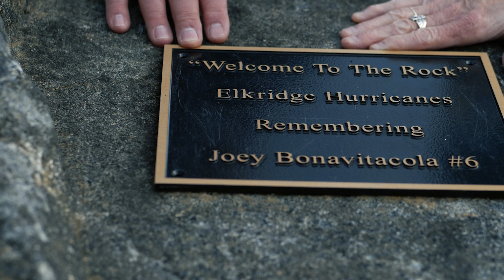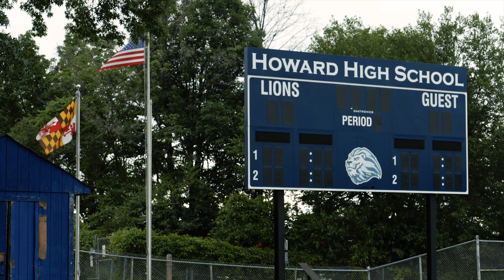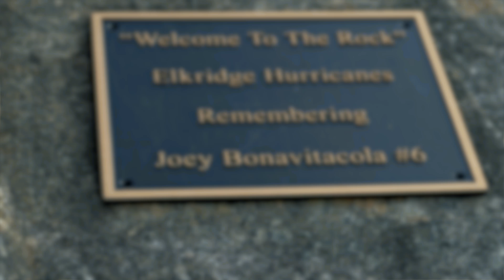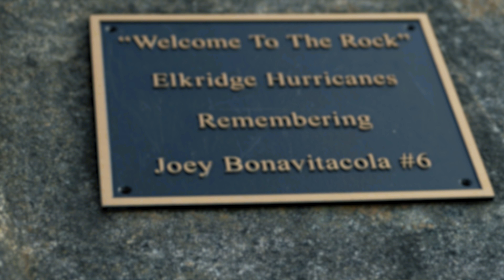No One Is Immune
Drema and Andy Bonavitacola share of the moment they were told that their youngest son, Joey, had died of an overdose.

Joey grew up playing football and was a standout as the Howard High School running back. Near the end of high school and following graduation, things took a turn for Joey.

Drema and Andy found it difficult to recount their reality. But they felt it was important that the community understand opioid use is more prevalent than most may think.

As Drema says, "Nobody is immune to this opioid crisis."

Production by Lasser Media 2018